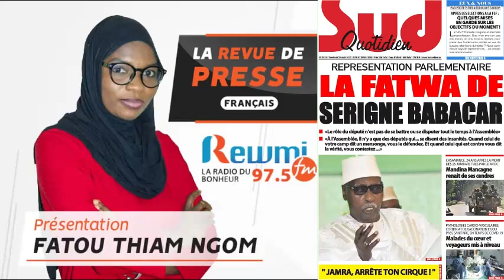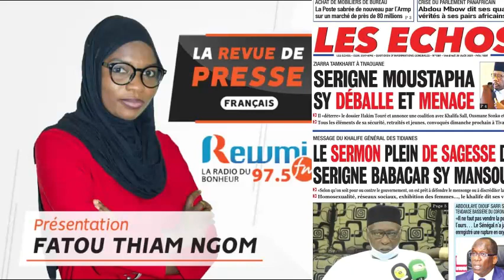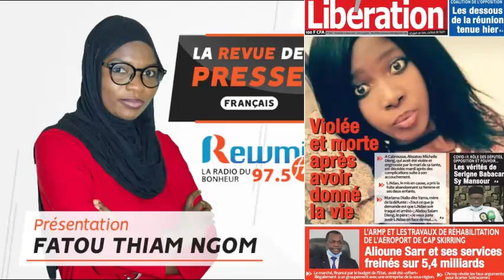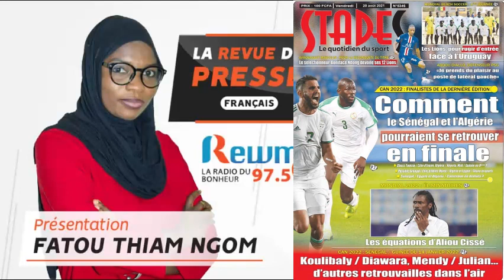REVUE DE PRESSE AVEC FATOU THIAM NGOM FR DU 20 08 2021